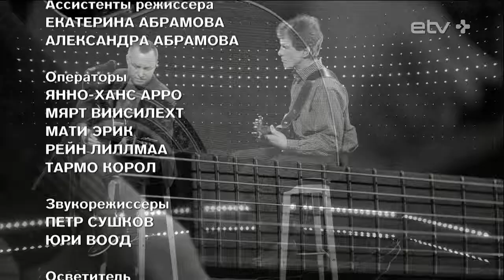Тимур Иликаев и Вячеслав Могилевцев - Баллада о любви ("ТВой вечер", 15/01/2016)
Тимур Иликаев и Вячеслав Могилевцев в эфире шоу-программы "ТВой вечер" исполняют песню Владимира Высоцкого "Баллада о любви"!